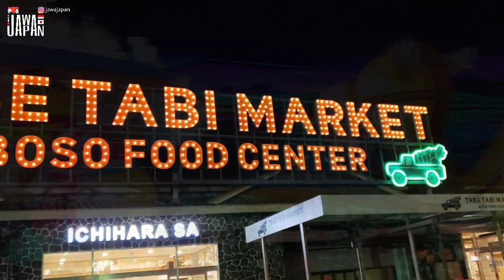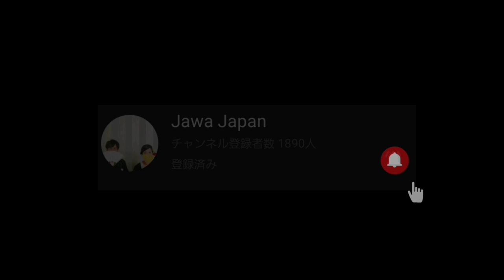ADA DESA JERMAN DI CHIBA TAPI NAMANYA TOKYO WKWK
Terimakasih masih setia menonton kami gaes😉